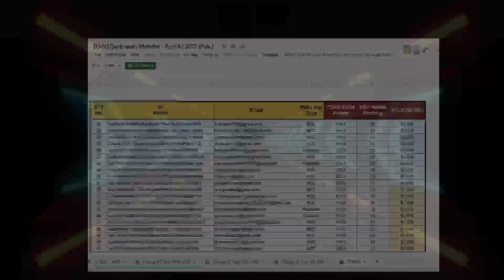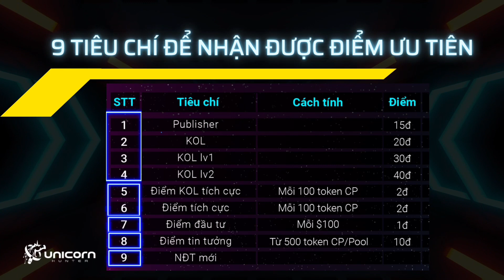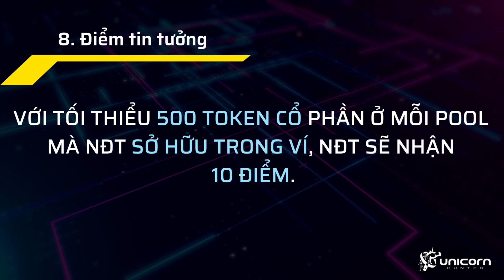Hệ Thống Bảng Điểm Ưu Tiên | Hướng Dẫn Cho NĐT Mới #4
Hệ Thống Bảng Điểm Ưu Tiên | Hướng Dẫn Cho Nhà Đầu Tư Mới #4

Bên cạnh cách thức vận hành của Pool, bạn cần hiểu về hệ thống bảng điểm ưu tiên.

Đây sẽ là yếu tố tiên quyết đóng vai trò quyết định thứ tự và số lượng suất mua của bạn trong suốt các Pool của Quỹ UHV.

1️⃣ Điểm ưu tiên là gì?

2️⃣ Làm thế nào để gia tăng điểm ưu tiên?

Cùng xem video để giải đáp những thắc mắc này nhé!

+ Theo dõi các kênh thông tin của Unicorn Hunter để bỏ túi các dự án tiềm năng và cập nhật kiến thức mỗi ngày tại :
LƯU Ý
- Tất cả nội dung chia sẻ chỉ có mục đích là THÔNG TIN và KHÔNG được xem là lời khuyên đầu tư.